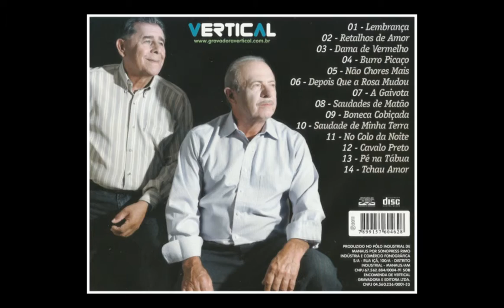Cézar e João Turcato - TCHAU AMOR